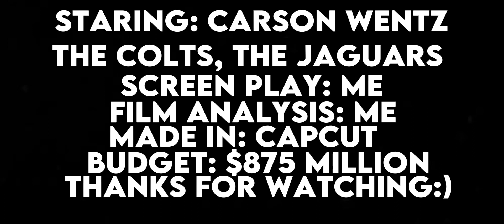Why The Colts Can’t Beat The Jaguars…